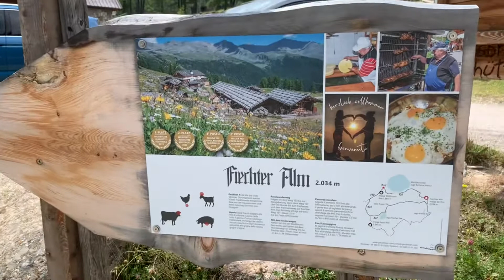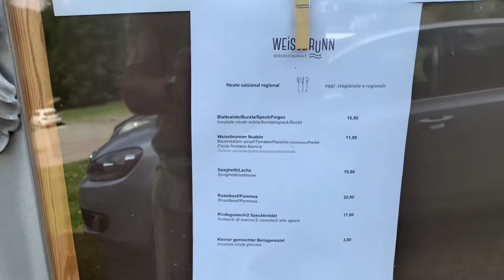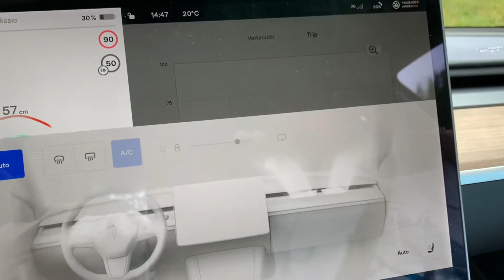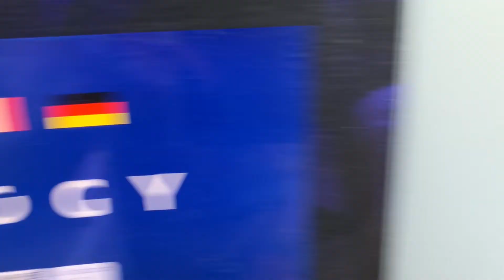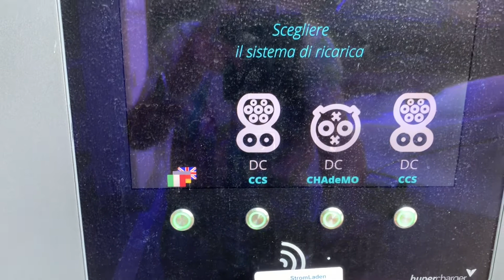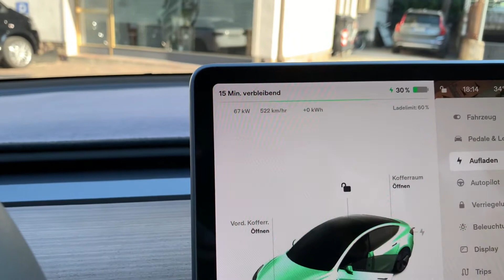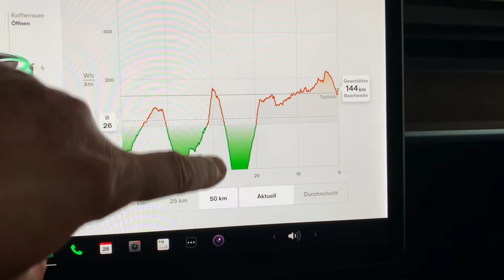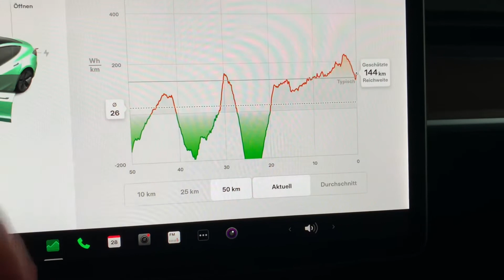Tesla Model 3 | Urlaubstag SüdTirol Ausflug Berge See Hütte | techn. Daten und vieles mehr